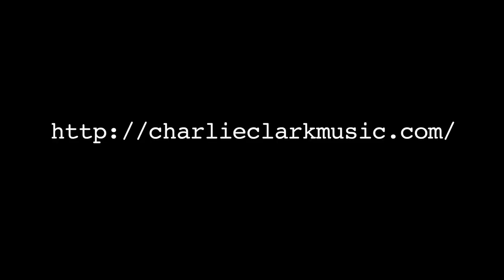Charlie Clark - Grateful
Honored to have Charlie Clark and friends over to play a couple of songs from his new album FEEL SOMETHING coming out on April 15th on AED Records.
Charlie Clark - Guitar and Vocals
Eric McCann - Bass, Hamonica
Brandi Emma - Vocals and Percussion